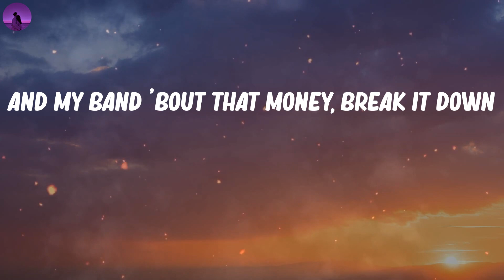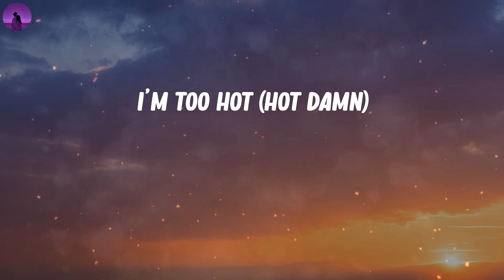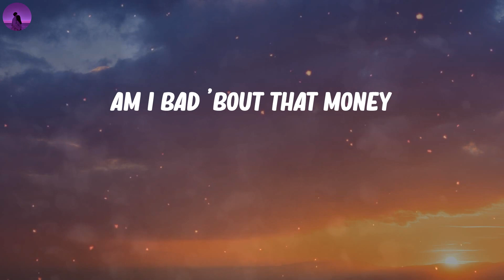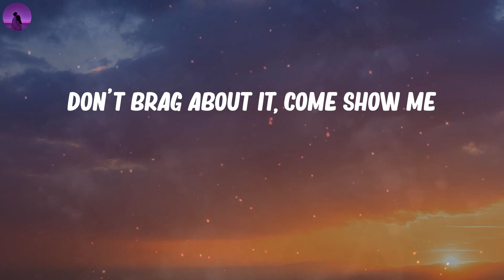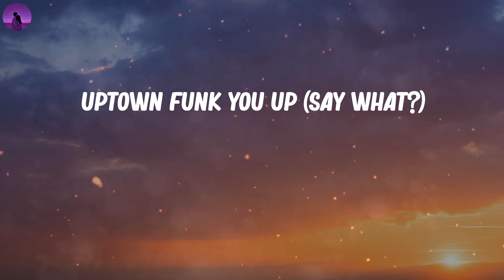Mark Ronson - Uptown Funk (Lyrics)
Mark Ronson - Uptown Funk
Uptown Funk (Lyrics) - Mark Ronson

🎤 Lyrics Uptown Funk:
Jackson, Mississippi
Uptown funk you up uh